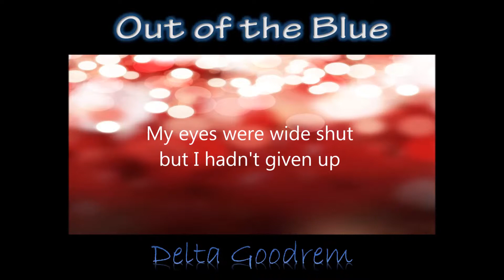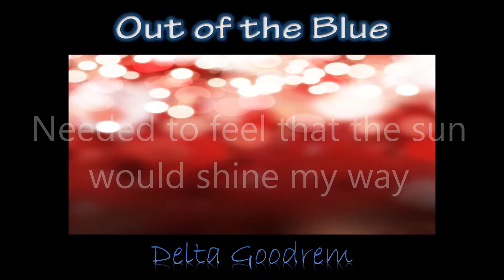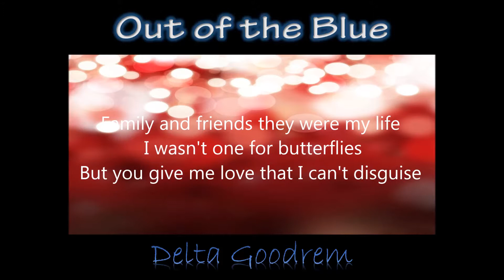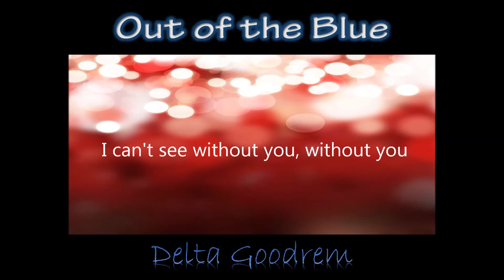"Out of the Blue" w/ Lyrics Delta Goodrem